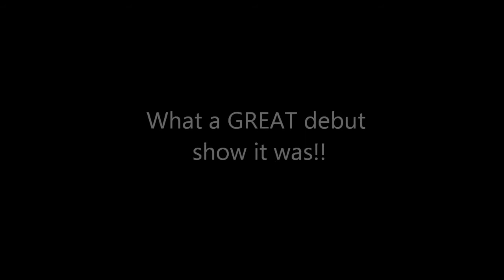Fascination & Blasphemous Rumors at Romano's Riverside - Before Mike's first show 3/24/2012